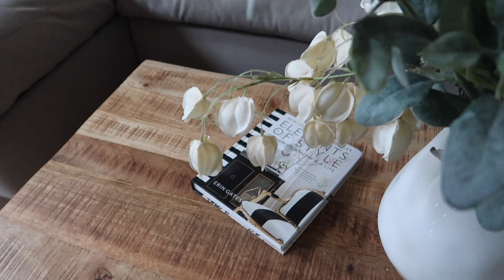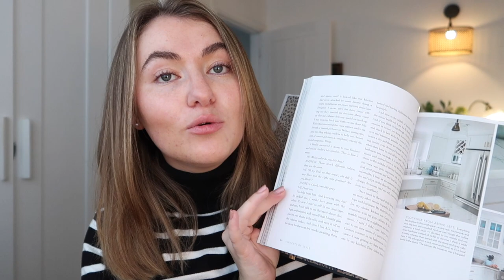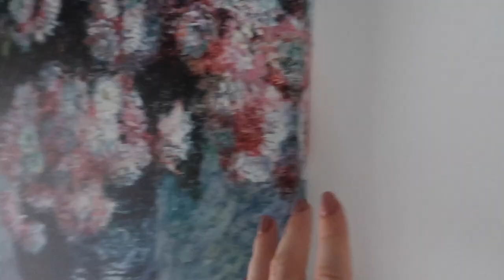HOME UPDATES, COSY DAYS AND AUTUMNAL SHOPPING | PetiteElliee Vlogs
HOME UPDATES, COSY DAYS AND AUTUMNAL SHOPPING

Products Featured:

Elements of Style Book

M&S Scallop Lamp

Stripe Jumper (similar)
Stripe Jumper (similar)

Woodwick Candle

Laura Mercier Tinted Blush

Sweaty Betty Leggings
Duo Boots

Chapters:

0:00 Cosy Mornings
1:20 Home Updates
07:38 Cooking Unboxing
12:23 GRWM and OOTD
18:44 The Garden Society Shop With Me
23:01 Home Wear Haul
33:41 Cosy Baking